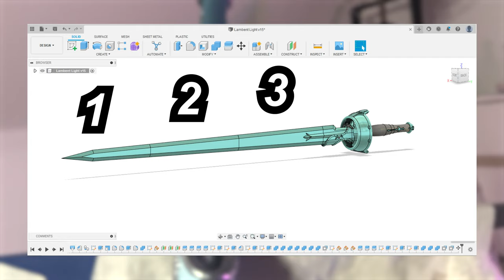How I made Lambent Light from Sword Art Online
I've always wanted to build one of the most iconic anime rapiers, Asuna's Lambent Light. And in this video, Imma show you guys how i build it from start till end.

Sorry this one took longer than usual, I had to redo the sword because the previous one literally snapped in half xD

You wanna make YOUR OWN Lambent Light?

Tripods:
Amazon Basics Lightweight Camera Tripod
Cullmann Alpha 1000 Mobile Tripod

Lights:
Hama LED ring light (26.5 cm light ring)
ULANZI VL49 LED Video Light

Delta Sander:
Einhell Battery multi-sander TE-OS 18 Li Solo Power X-Change

Software:

Fusion360
Ultimaker Cura
Adobe Premiere Pro
Adobe Photoshop

This video is the ultimate medley of the skills I learned all my life so far. And it means the world to me to be able to pour it all into one video. I hope you enjoyed it :)